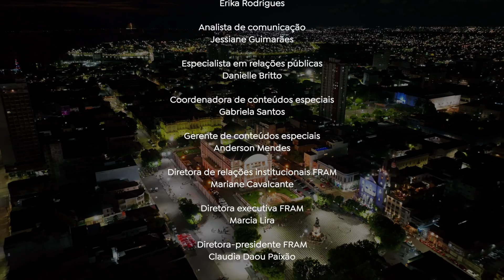FESTIVAL DE JAZZ NO TEATRO AMAZONAS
O Amazonas Green Jazz Festival é considerado o mais peculiar evento de jazz da atualidade. O Amazon Sat transmitiu no dia 24 de julho o show Ismael Nascimento Trio, direto do Teatro Amazonas.